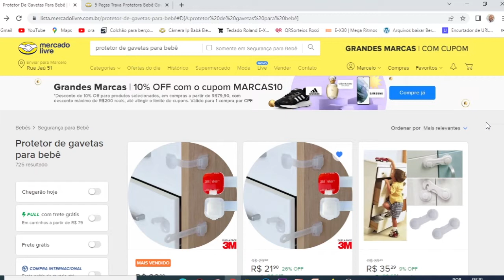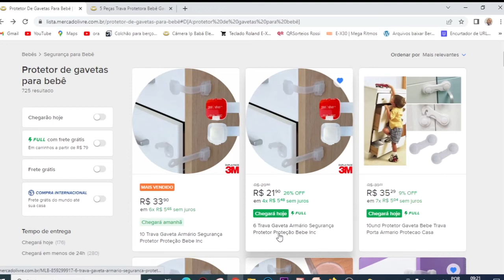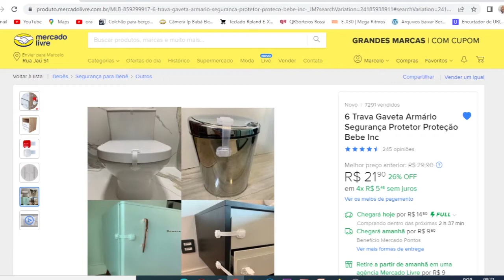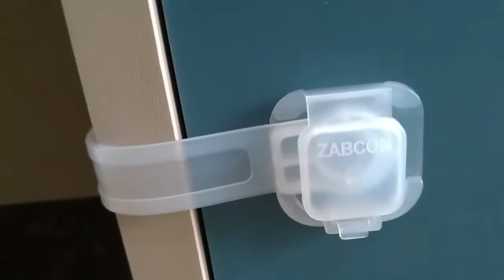Trava Flexível De Gaveta, Portas, Armários e Tampas | Deixe Seu Bebê Seguro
Neste vídeo eu demostro e instalo o protetor flexível para gavetas, portas, armários e vasos. Com esse protetor você vai deixar seu bebê seguro!